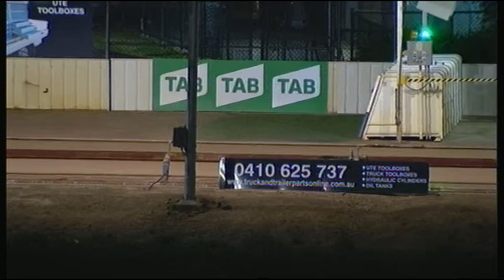SHP MON 01 JUL 19 R3